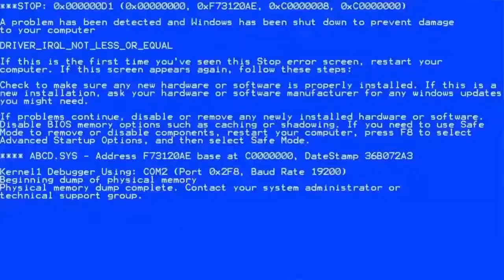NEW Grubhub commercial but I removed ALL the cringe